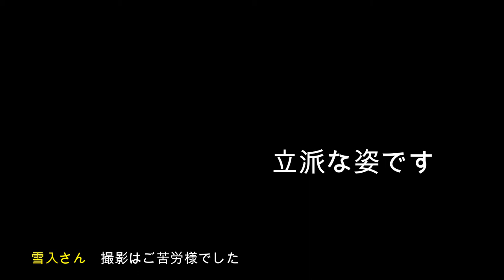29年 千葉県館山市 洲崎神社 例大祭 本社神輿立派な渡御です Part#2。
雪入さん　ありがとうございます。
担ぎ手の皆さん　大変暑いの中で　お疲れ様でした。
29年 千葉県館山市 洲崎神社 例大祭 本社神輿立派な渡御です。
安房国一之宮
例大祭では147段の急勾配の石段をもみ・さしを繰り返しながら下りる
神輿渡御や、千葉県の文化財に指定されている「ミノコオドリノ」の
奉納があります。
また、神社裏手の御手洗山自然林は千葉県指定の天然記念物です。

主　　神　天比理乃咩命（あめのひりのめのみこと）
相殿神　天太玉命（あめのふとだまのみこと）、
天富命（あめのとみのみこと）
御神徳　古来より伝承されている数々の御霊験から安産・
航海安全・豊漁・五穀
豊穣・厄除開運・交通安全の守護神として、また源頼朝公の故事に倣
い、再起・再興の神様として信仰されています。

洲崎神社は、東京湾の出入口を見下ろす場所であることから、古来、
漁師にとっての漁業神、船乗りにとっての航海神でした。
祭神は天比理乃咩命（あめのひりのめのみこと）といい、
安房開拓神話に出てくる忌部（いんべ）一族の祖神天太玉命
（あめのふとだまのみこと）の后神（きさきがみ）です。
標高110mの御手洗山中腹に鎮座し、太平洋を一望できるほか、
浜鳥居（一の鳥居）から富士山を眺めることもできます。
日本と言えば、神輿です！！ CUBA & JAPON.。　編集無し　其のまま RAw video （生）　Sony Full AVCHD (HD)　by picua。